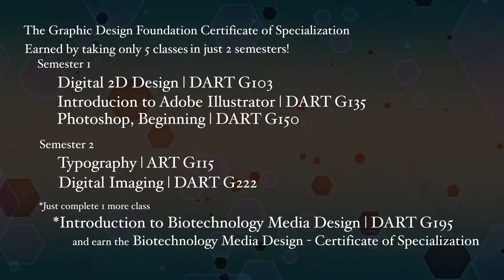Graphic Design Certificate | Golden West College, Huntington Beach, CA